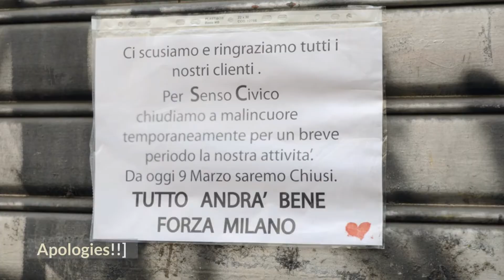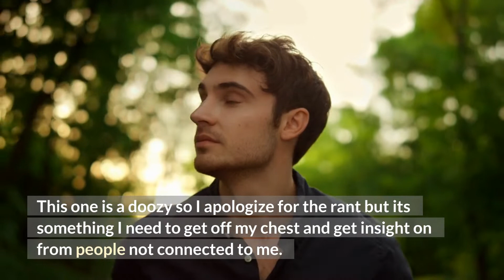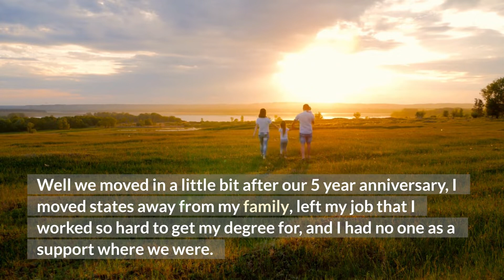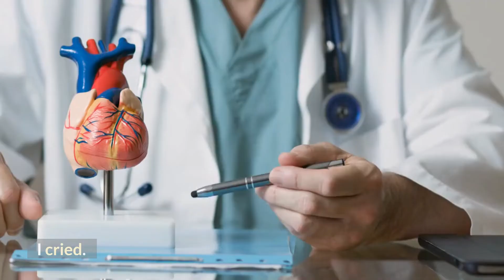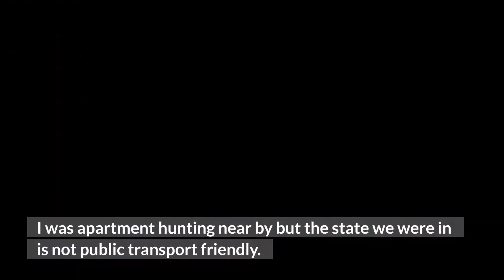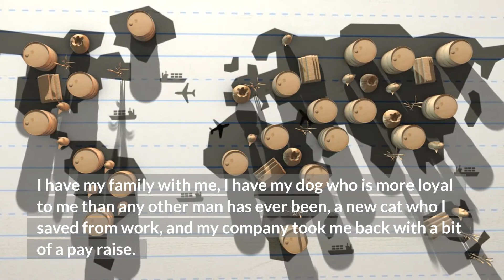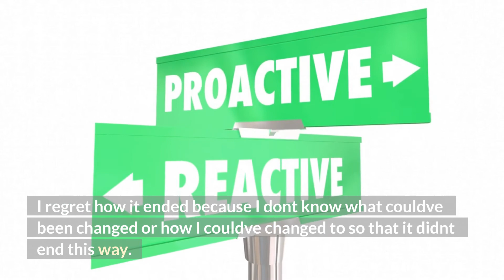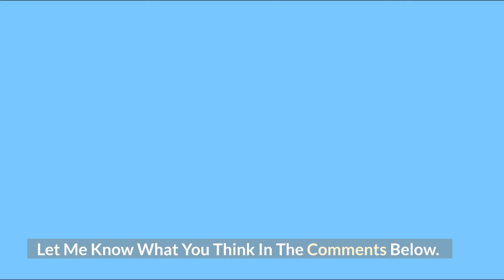My Tears Drop When He Hold My Hand And Confess He Is Cheating (Reddit Cheating)